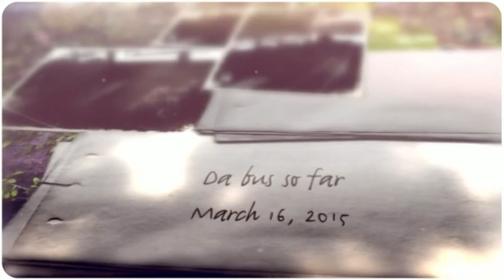Shortbus Dweller number one video